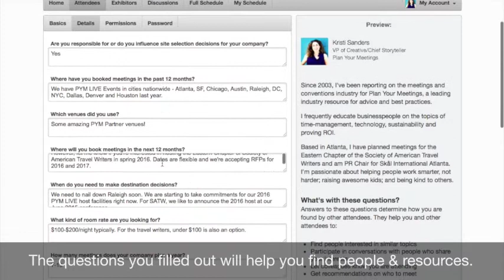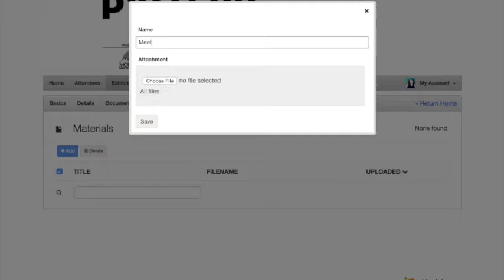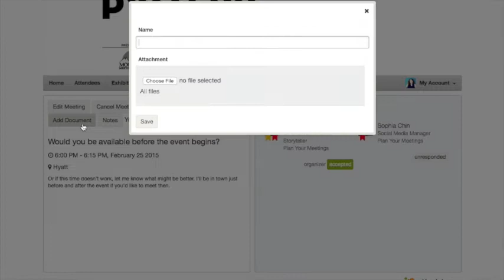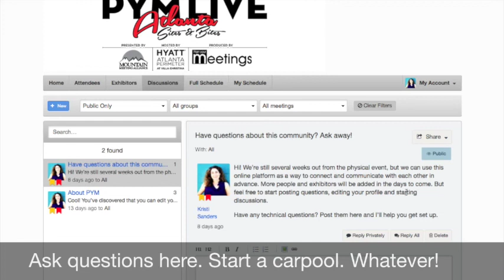Maximize Your PYM LIVE Time with Pathable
When you only have a couple of hours to get out of the office, you want to use that time as efficiently as possible. That's why we keep PYM LIVE Events short and sweet. And that's why we've partnered with Pathable to create an online community you can engage with before and after the physical event.

1. See who's coming & start to engage them.
2. Research who's exhibiting.
3. Schedule 1:1 appointments before, during & after event.
4. Ask us questions.
5. Start discussions.
6. Promote your business.
and more!

EVENT NOTE:

**If you will be at PYM LIVE, there is reception time near the end of the event reserved for you to make appointments and follow-up meetings - make sure that you don't select that agenda item so your calendar remains open for appointments. We will still have a round of speed-meetings, but it will be limited to 10-12 five-minute meetings based on synergy. Using Pathable gives you more control over whom you'll meet, and gives you the option to spend more time with relevant people.

In addition, you can use Pathable to make appointments outside of the PYM LIVE Event times with people who can't physically attend. The event will continue to be live for several months post-event.**

Here's what's in this brief tutorial video:
0:34 - How meeting/event planners & exhibitors can edit their personal profiles
1:14 - How exhibitors can edit their business pages and add documents, staff & admins
1:39 - How to search attendee profiles to start conversations/schedule meetings
1:50 - How to search exhibitor listings to do research, find relevant contacts
1:56 - How to send a meeting request and edit dates/times
2:29 - Finding and exporting your schedule to your calendar
2:38 - Adding documents to a meeting & managing appointments
2:47 - Searching private and public conversations under "Discussion" tab
3:00 - Starting & participating in discussions
3:07 - Quick networking tips

Don't see your invitation? Email kristi (at) planyourmeetings (dot) com. To see a schedule of upcoming PYM LIVE Events,